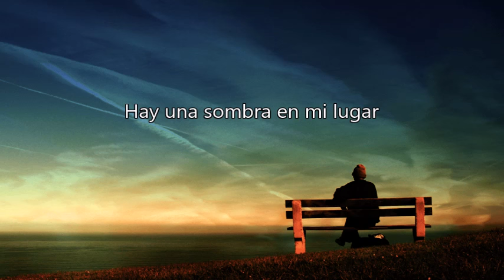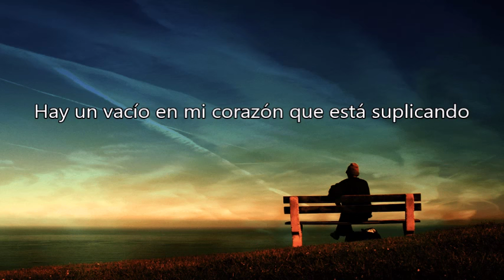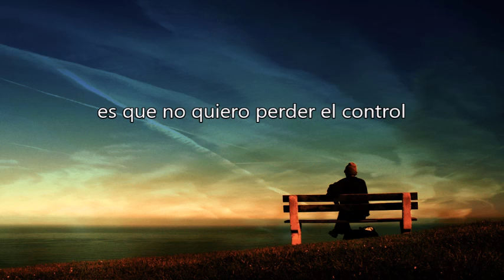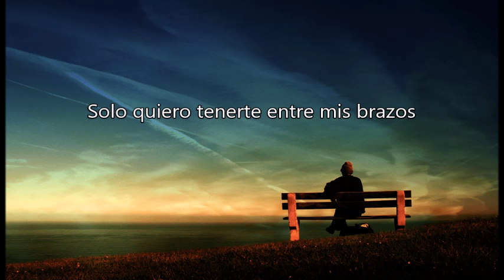Susie Suh - I do subtitulos español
Traducción e interpretación por CESB2016.